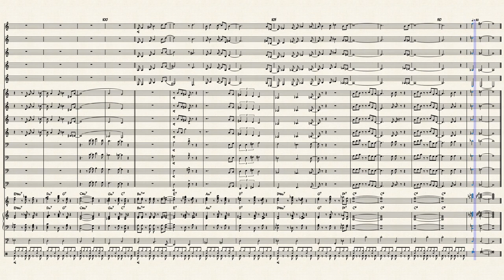Elizette by Clare Fischer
`````````````````````Big Band version of the Clare Fischer Bossa.